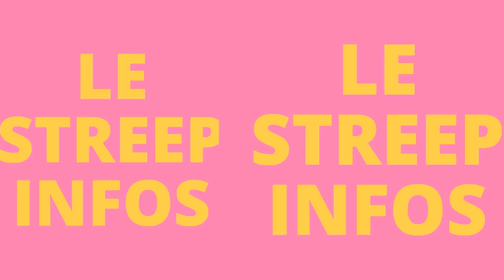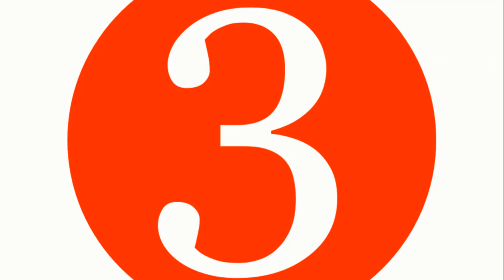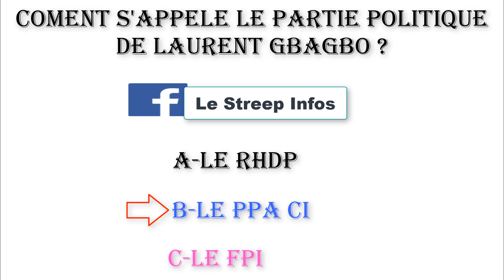Voici le top5 des Présidents ayant maqué l'Afrique. Le Streep Infos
Laurent Gbagbo le président le plus influents d'Afrique.Voici le top5 des Présidents ayant maque l'Afrique!